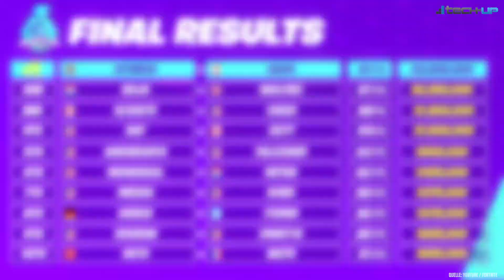Mit Gaming reich werden | Mehr Geld für YouTuber?! - Tech-Up Weekly #162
Die Themen in Tech-Up Weekly #162:

► Mit Gaming spielend zum Millionär werden - so einfach geht’s ;-)